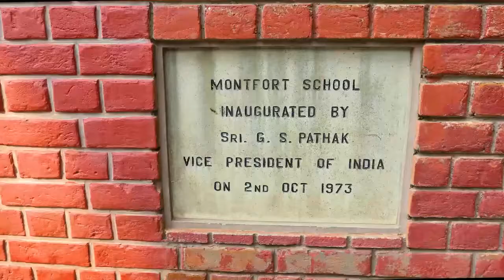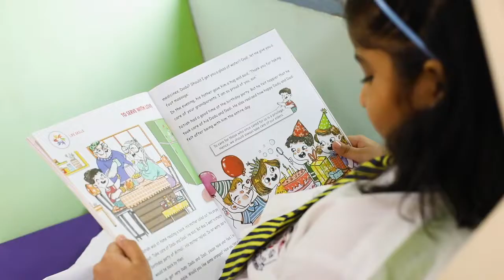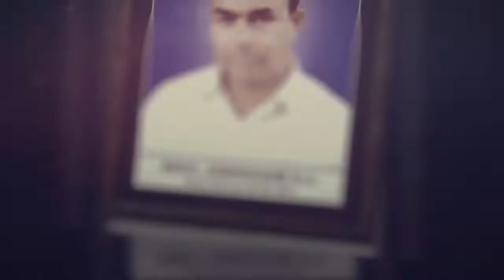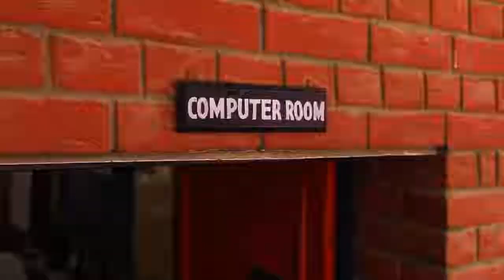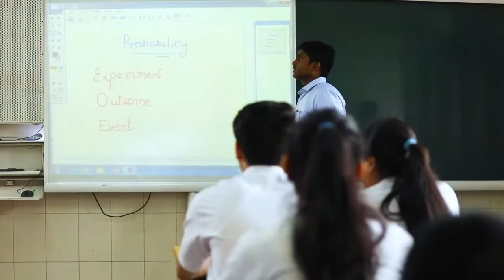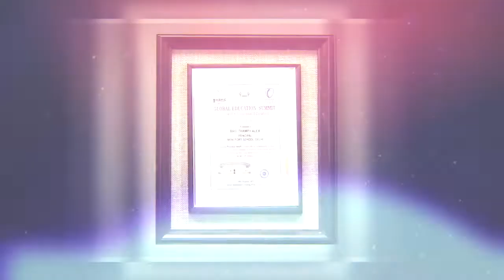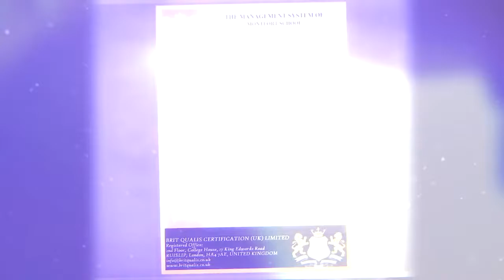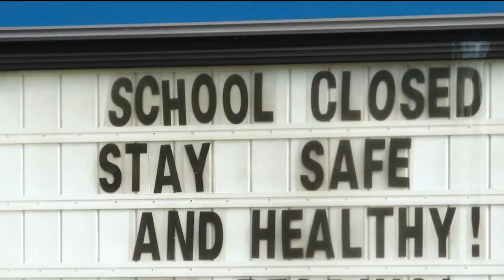GOLDEN JUBILEE, Montfort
A Saga of Montfort Education in Delhi, Capital of India where we have a chain of Schools and Colleges across the Country.